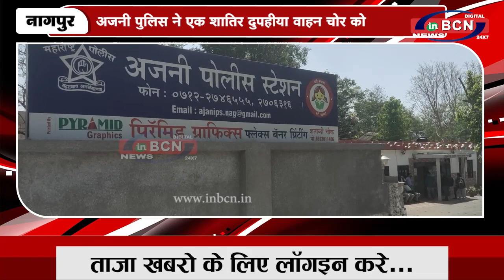अजनी पुलिस ने एक शातिर दुपहीया वाहन चोर को गिरफ्तार कर लाखो का माल जप्त किया है | INBCN NEWS